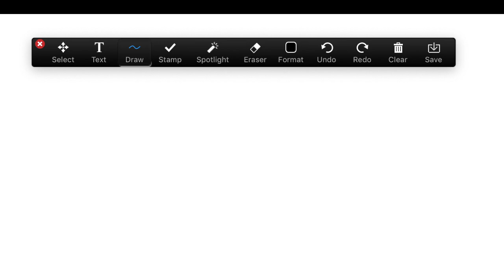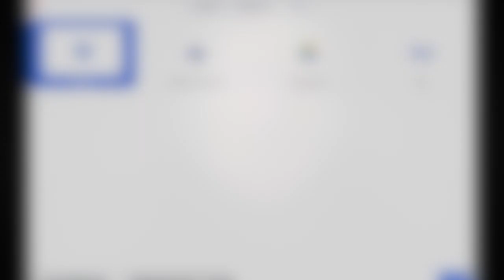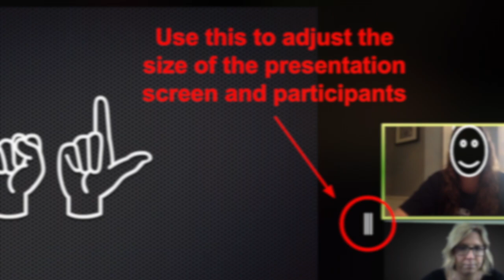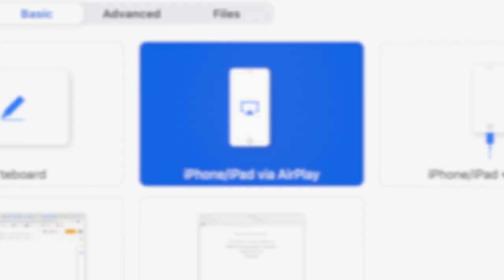ZOOM Tools in ASL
This video shows how to use different backgrounds, present, whiteboard, and airplay your ipad in ASL.